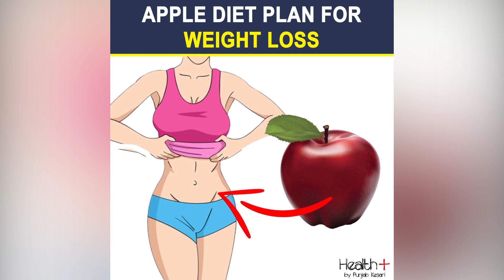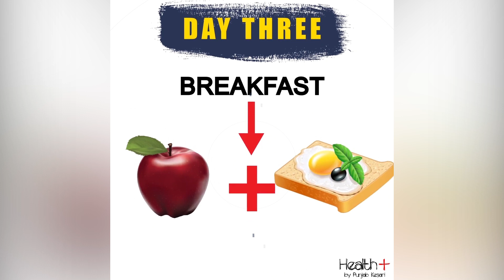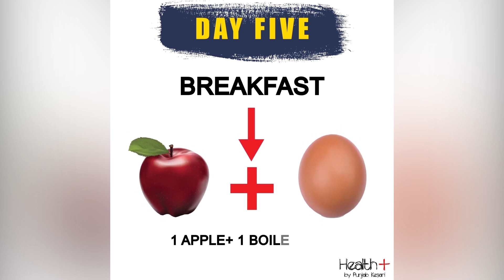Apple Diet Plan for Weight Loss